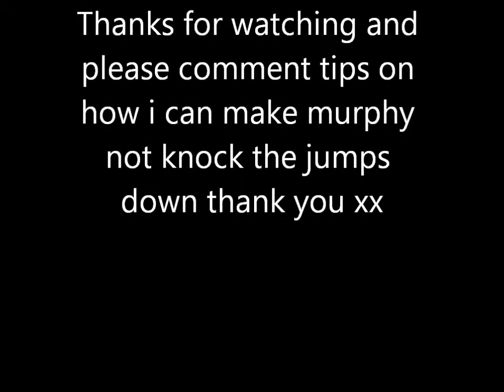My Jumping Lesson Please Help Me!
This is my jumping lesson that I had to try to get my horse, Murphy, to appreciate the smaller jumps but still doesn't work NEED HELP FAST!